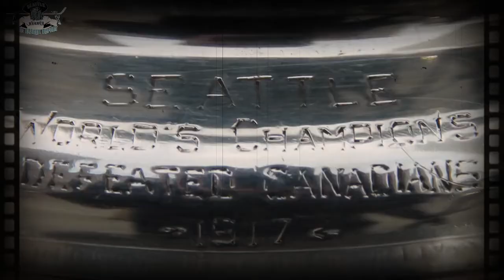THE BEST SEATTLE KRAKEN HIGHLIGHTS ON YOUTUBE VOL. 2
Introducing The Kraken Report a channel dedicated to bringing you up to date Seattle Kraken hockey news daily! SEATTLE WE DID IT! The Seattle Kraken are a professional ice hockey expansion team based in Seattle, Washington, and will begin play in the 2021–22 National Hockey League season. The team will compete in the NHL as a member club of the league's Pacific Division in the Western Conference.

License ID: JVE6AoGVZjv